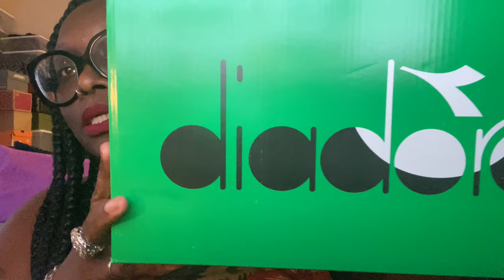UNBOXING STEVE MADDEN SANDALS & FOOTLOCKER SHOES@officiallycoco22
​ @OFFICIALLY COCO

Also, turn your notifications 🛎 on so you won’t miss a video!

NOTE: Video posting will now be on Sunday, Wednesday, and Friday. Make sure you continue to be SAFE and always Live Life To The Fullest! ❤❤❤💋